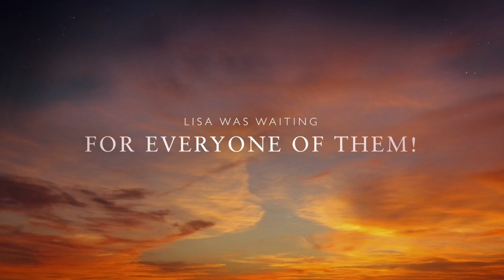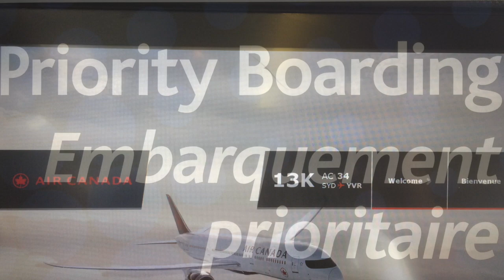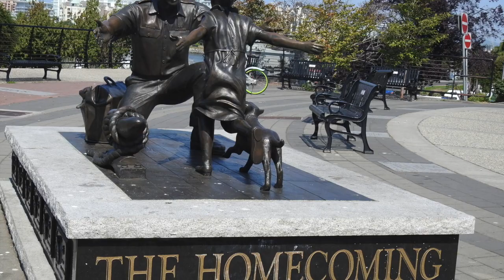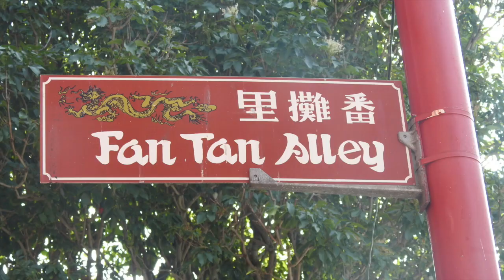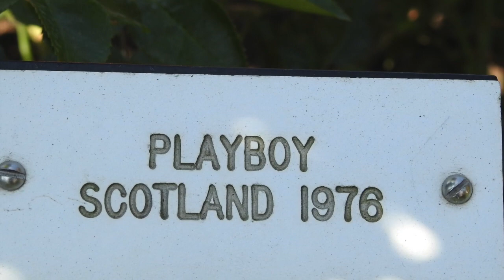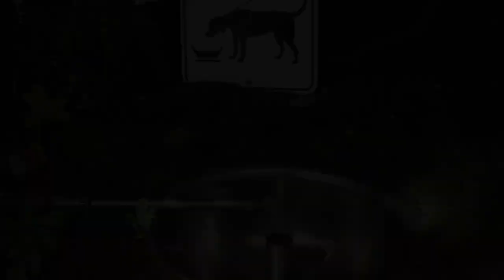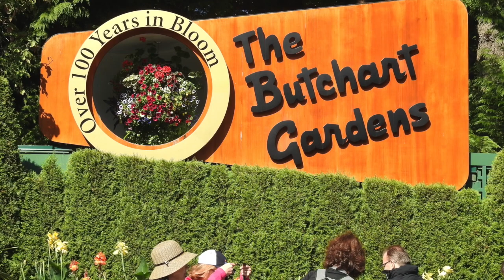ALASKA/CANADA:- An Evergreen Tour PART 1. Victoria, British Columbia. Butchart Gardens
An Evergreen Tour from Canada.
42 Australians meet for the first time starting in Victoria BC. They travel through the Canadian Rockies, take the Holland America Noordam up the passage to Alaska, experience wild animals, wild day trips and wild nights!
They continue through the Yukon Territory and back to Canada and become friends for life!
Part 1 shows Victoria BC and the beautiful Butchart Gardens.